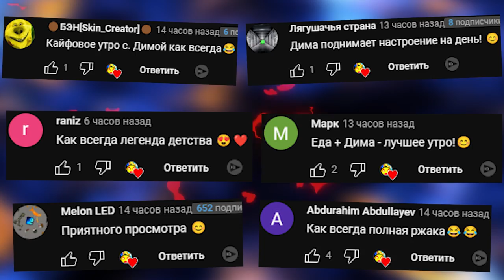СКИБИДИ ТУАЛЕТ в школе БАЛДИ гоняется за нами Гаррис Мод SKIBIDI TOILET ► Garry's Mod